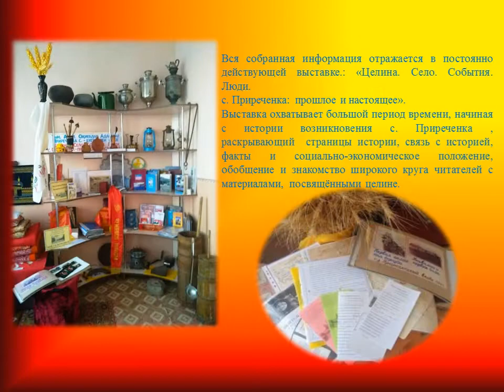С любовью к людям и земле!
Видеоролик создан в рамках проекта "Машина времени" Приречинской модельной библиотекой Денисовского района.